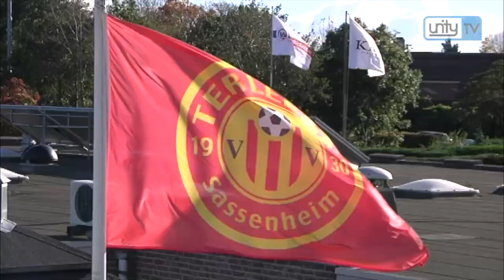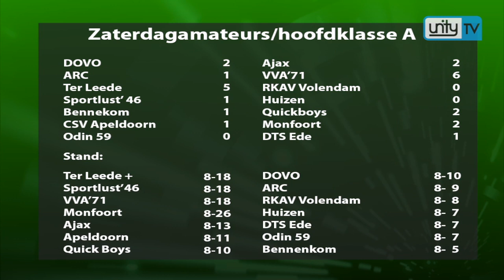Sport inBeeld: Ter Leede ruim langs Volendam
Ter Leede had in de thuiswedstrijd tegen Volendam seen doel voor ogen: de eerste periodetitel. Daarvoor moest dan wel gewonnen worden. Over de volle 90 minuten overtuigde Ter Leede meer dan voldoende, maar de supporters moesten tot de 54e minuut wachten alvorens de score door Ter Leede werd geopend.

Daarna kwam de thuisclub los en werd de productie in no time opgevoerd naar de eindstand van 5-0. Daarmee sleepte Ter Leede de eerste periodetitel binnen. Al hoopt men heel stilletjes in Sassenheim, dat deelname aan de nacompetitie uiteindelijk niet nodig zal blijken te zijn om straks toch in de Topklasse uit te kunnen komen.